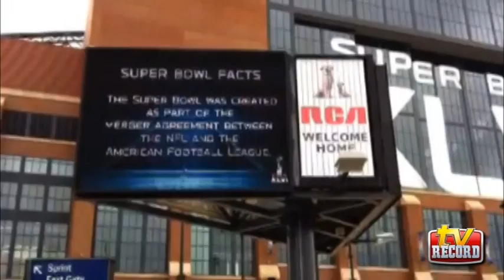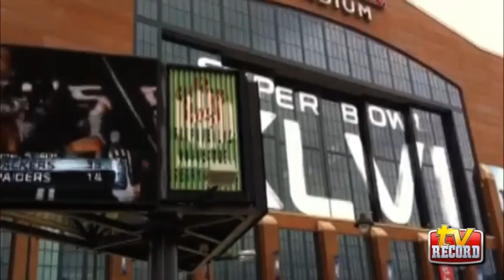Indianápolis se calienta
Disfruta de los reportes desde Indianápolis, de nuestro enviado Rodrigo Arana, quien te trae todos los detalles de lo que acontece en torno al Super Bowl XLVI durante toda la semana.